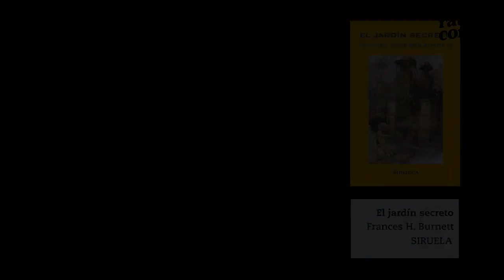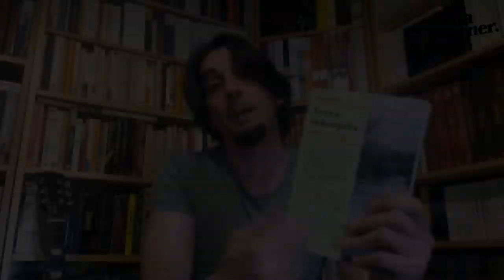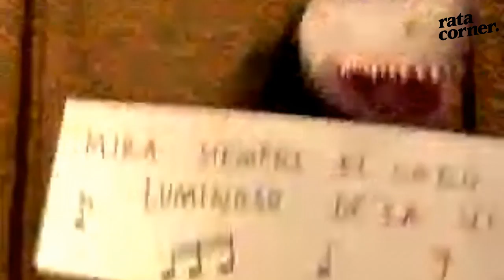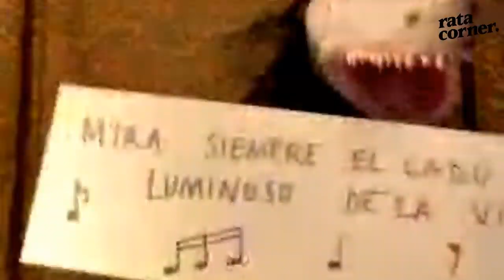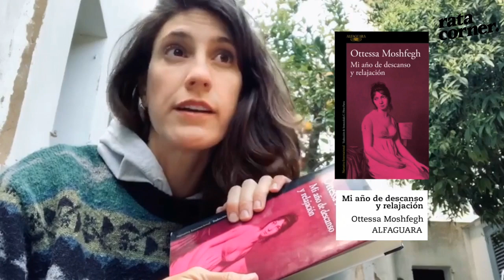Rates a la fresca - edició des de casa #1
En un moment tan difícil com el que estam vivint, volem recuperar el programa en directe per a youtube que vàrem estrenar el 2018  ‘Rates a la fresca’ en una edició especial des de casa.En aquesta edició comptarem amb la presència dels escriptors Sebastià Alzamora i Sebastià Portell, el músic Luis Albert Segura, l’artista Clara Ingold, Àlex Javaloyas (de Raimundo Burguer)  i els periodistes Margalida Mateu, Cati Moyà i Nacho Jiménez , acompanyats del llibreter Miquel Ferrer.A més podreu participar en directe.
No t’ho perdis!